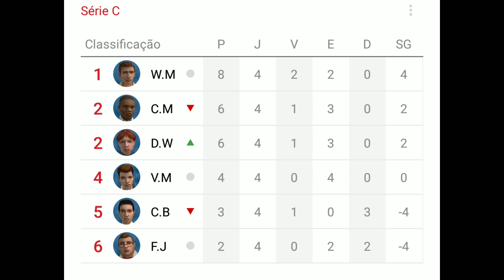Bully: Campeonato Série C - 4 Rodada